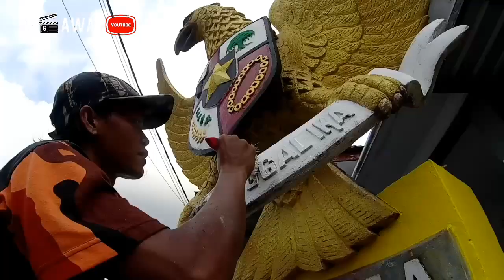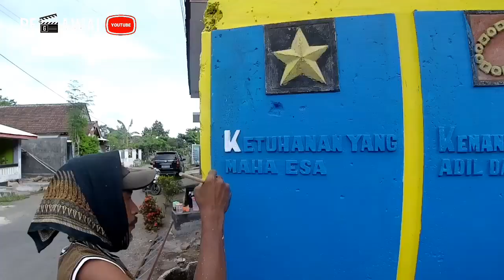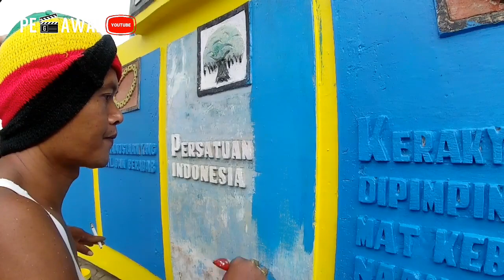Hafal Pancasila...!!! Tukang Cat Ini Dapat Hadiah Rp. 500.000,-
Rejeki tak akan pernah lari kemana, karena hafal pancasila maka tukang cat ini mendapatkan bonus hadiah uang sejumlah Rp. 500.000,-

Video tugu garuda pancasila ini sengaja saya buat agar kita tau beraneka ragam bentuk dan tampilan tugu garuda pancasila. Dan semoga generasi selanjutnya bisa mengetahui andai kata tugu - tugu ini sudah tiada lagi ataupun diperbarui. Minimal, kita bisa tahu sila - sila pancasila kemudian untuk diamalkan. Semoga bermanfaat 🙏

Salam

Garuda

Pancasila

Garuda Pancasila

Tugu Garuda

Tugu Pancasila

Tugu Garuda Pancasila

Monumen

Monumen Garuda

Monumen Pancasila

Monumen Garuda Pancasila

Pancasila Sakti

Garuda Di Dadaku

Pancasila Sudah Final

Pancasila Abadi